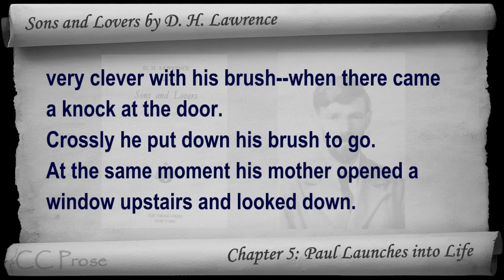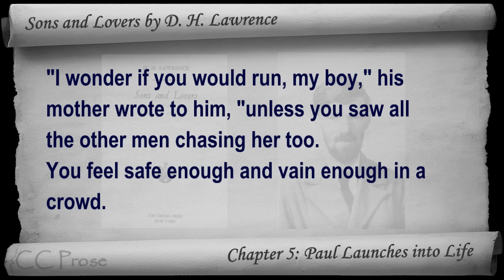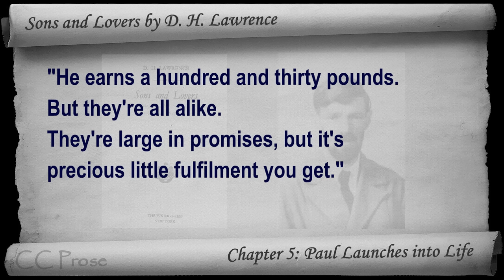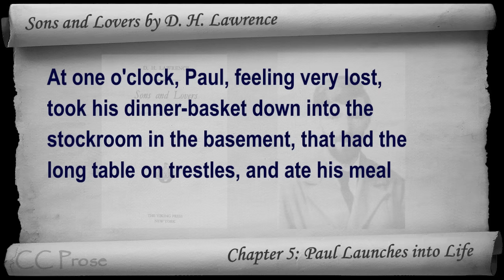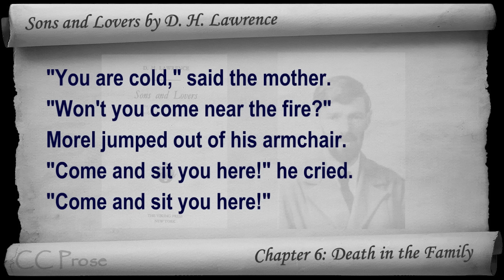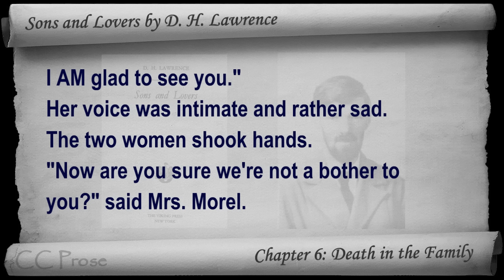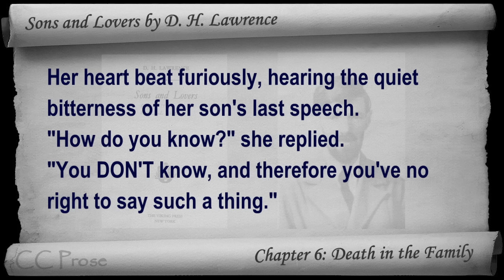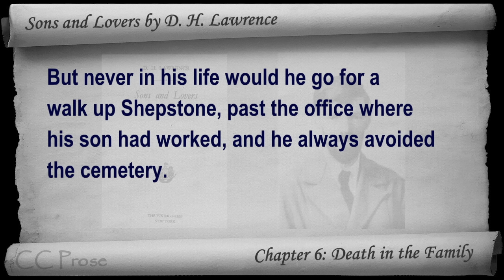Part 03 - Sons and Lovers Audiobook by D. H. Lawrence (Ch 05-06)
Part 03 - (Ch 05-06). Classic Literature VideoBook with synchronized text, interactive transcript, and closed captions in multiple languages. Audio courtesy of Librivox. Read by Mark F. Smith.